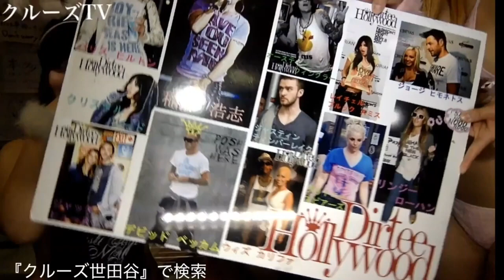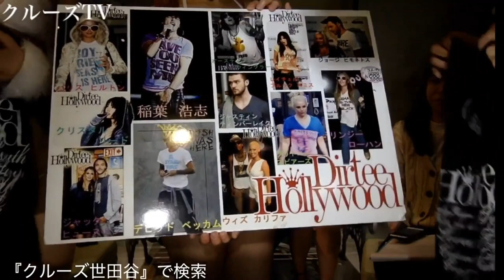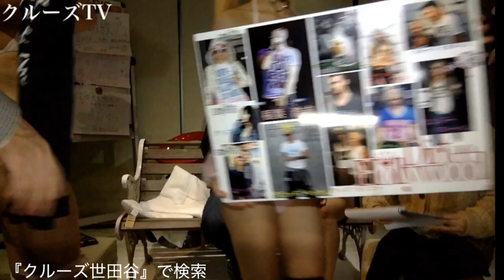クルーズTV 162-6 商品紹介 ファッション ダーティーハリウッド 芸能情報 番組 グラビアアイドル 本多希 性処女領域 嶺生まや 真白ゆう 光月樹里 神崎綾乃 水沢レイン 森田武博 神盃朱里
水着美女が大集合の配信は黄色の注意が点灯したため

クルーズTV 第162回 6 商品紹介 ファッション ダーティーハリウッド 芸能情報 情報バラエティー番組 グラビアアイドル 本多希 性処女領域 嶺生まや 真白ゆう 光月樹里 神崎綾乃 水沢レイン 森田武博 神盃朱里 コスプレイヤー コスプレ タレント ユーチューバー youtuber アイドル モデル お笑い芸人 アーティスト ミュージシャン シンガーソングライター 女優 俳優 番組  cruesTV

150ブランド5000商品を扱うショップです。